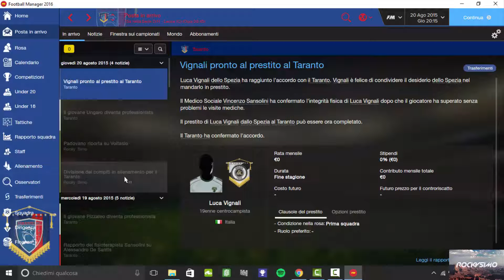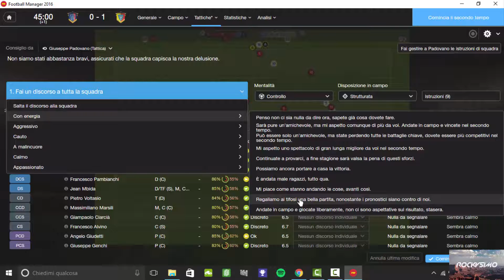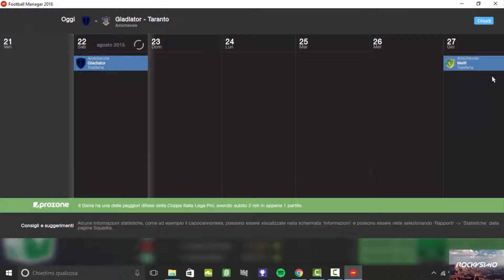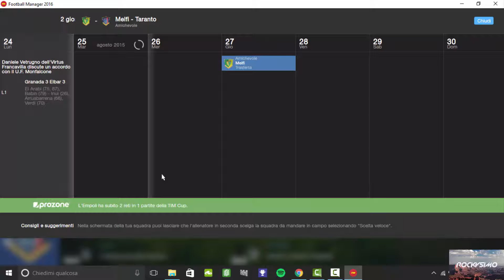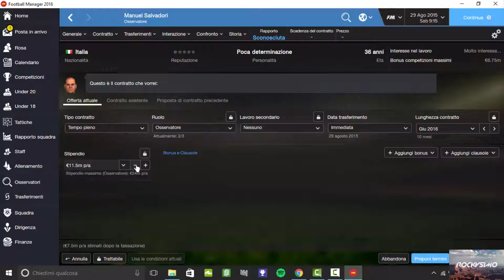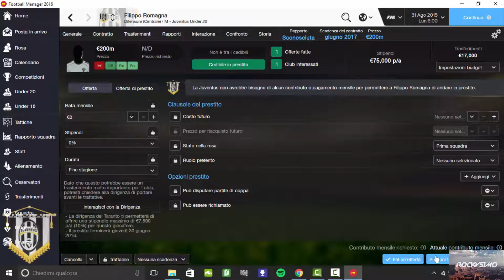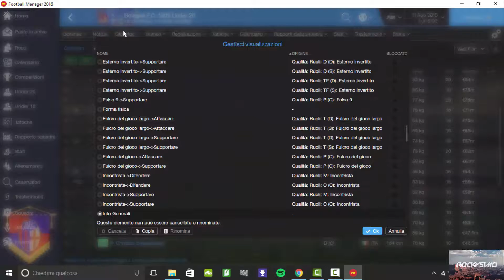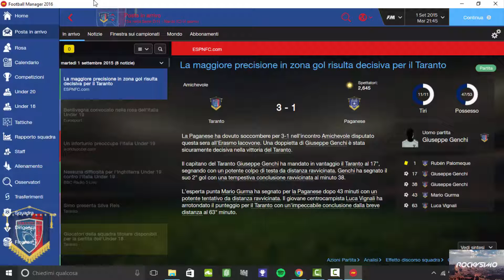FOOTBALL MANAGER 2016: EPISODIO #2 FINE PRE CAMPIONATO!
Bella a tutti ragazzi!!
Ben tornati in questo secondo episodio nella carriera Football Manager. In questo episodio ci sono le partite di per campionato.

RICORDATEVI DI FARMI SAPERE NEI COMMENTI SE PREFERITE VIDEO LUNGHI OPPURE PIU’ CORTI MA CON UNA MAGGIORE FREQUENZA DI USCITA!

NB: A breve aprirò una pagina per tenervi aggiornati su tutti i miei progetti!